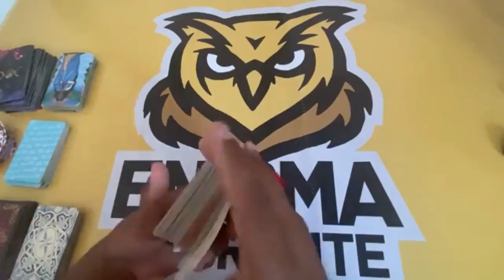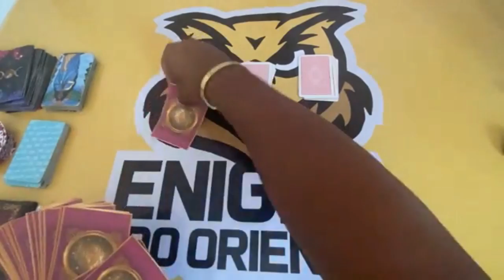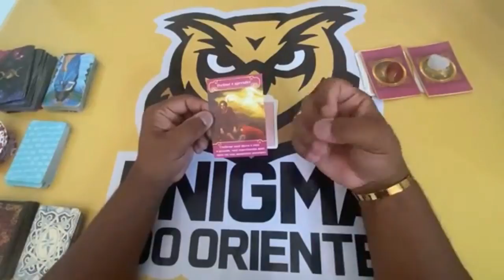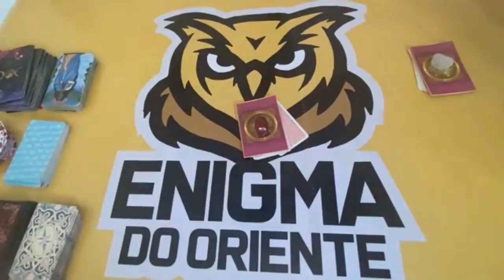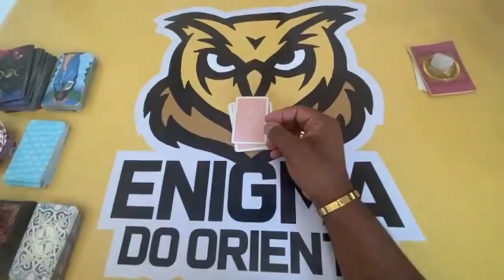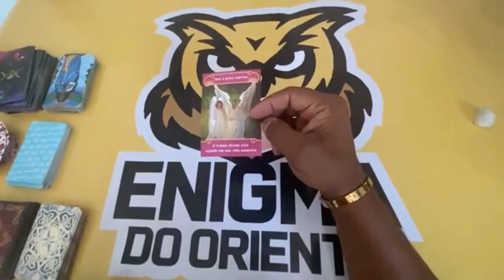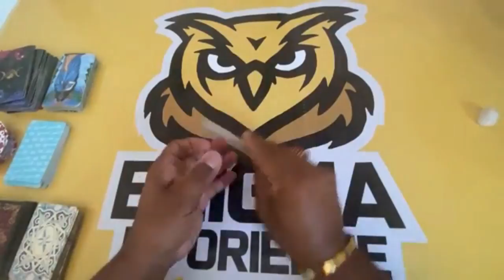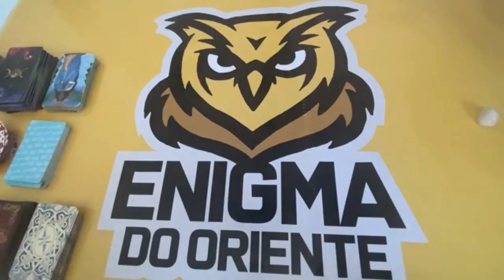ELE HOJE EM RELAÇÃO A VOCÊ! !!💘 [ Tarot Responde ] Tarô [Tarô ] Tarot